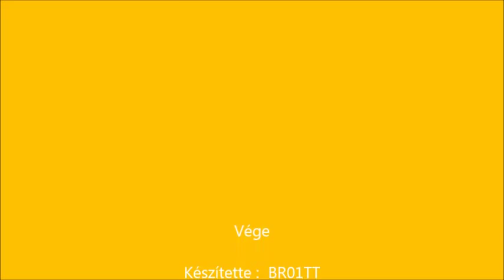R.K.V.t.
Az. Mégpedig egy NOCH Sound Station II hangpróbája az udvaron. Persze keveredve az LGB hangos vagonjával. .ja és a szomszéd gyerekek karattyolása is benne van. Na ami a hang minőségét illeti , hát. , ha bolti áron vettem volna , akkor nagy csalódás lett volna. De jutányosan jutottam hozzá így tökéletes zaj forrás. Nagyon elektronikus hang. Na de jó lesz. Túl sokáig úgy sem lehet hallgatni , mert elég hamar idegesítővé válik.
Bulinak. jó !